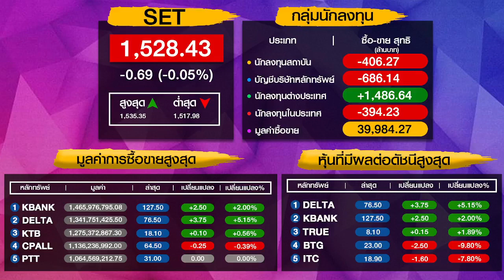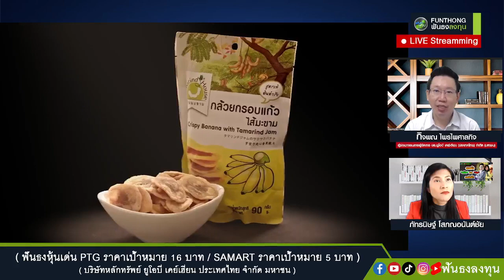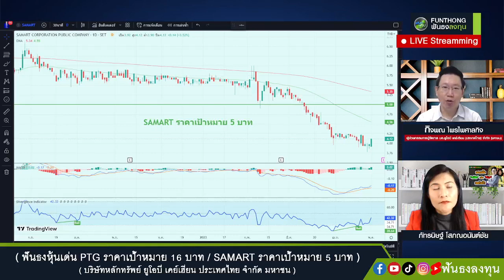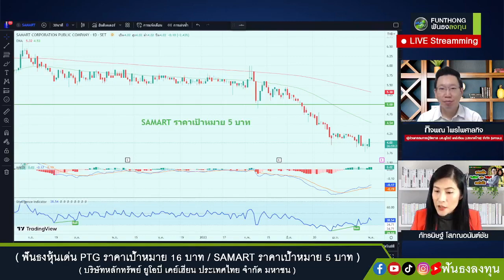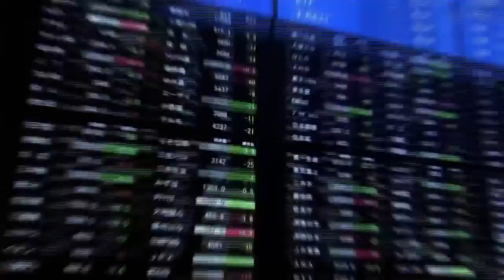หุ้นไทยวันนี้ "ธนาคารกลางสหรัฐฯ" | 03/05/66 /ช่วงเช้า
- ดอกเบี้ยจะ​ "ตรึง" หรือ​ "ต่อ" รอคืนนี้!!
- สหรัฐฯเงินในคลังใกล้หมด... งดลั้นลา​ 1 มิ.ย.​ นี้รู้กัน!
กับ คุณ กิจพณ ไพรไพศาลกิจ
ผู้ช่วยกรรมการผู้จัดการ
บล.ยูโอบี เคย์เฮียน (ประเทศไทย) จำกัด (มหาชน)
คุณภัทรนิษฐ์ โสภณอนันต์ชัย (จอย)
ติดตามได้ในรายการ ฟันธง ลงทุน
เวลา 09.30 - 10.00 น.  และ  เวลา 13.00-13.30
ทางช่อง
ผู้ลงทุนควรศึกษาข้อมูลก่อนตัดสินใจลงทุนทุกครั้ง